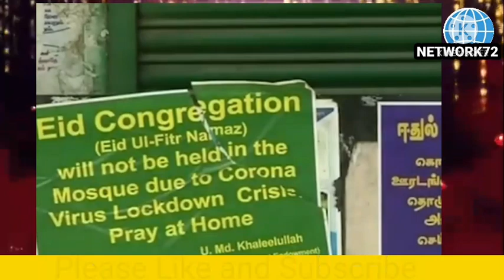Eid Mubarak From NETWORK72